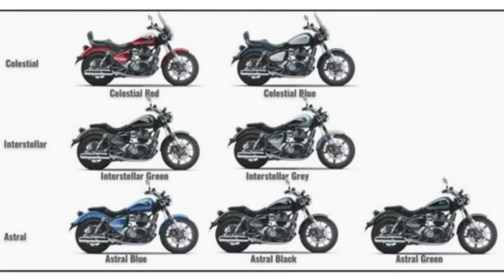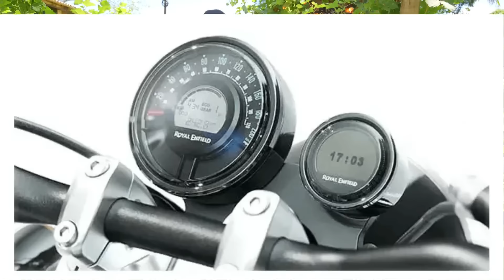TEST RIDE - NOVA SUPER METEOR 650 DA ROYAL ENFIELD!